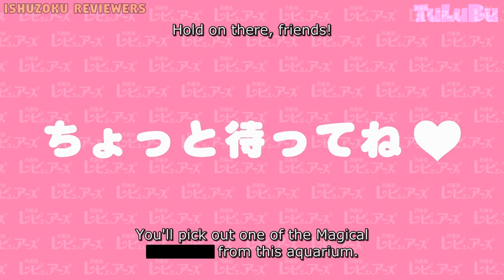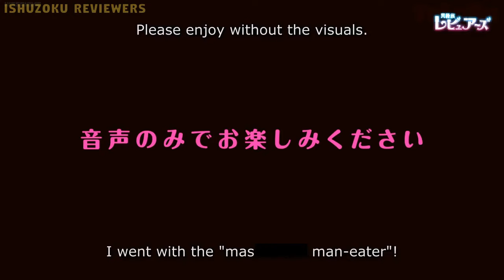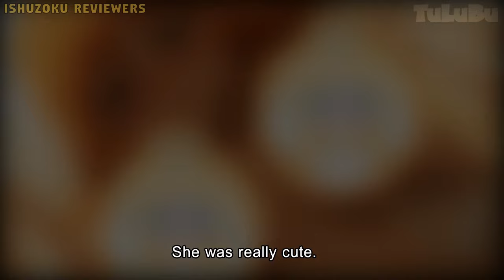build your dream girl Medri - Marionette Golem - Interspecies Reviewers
Anime:
+ ishuzoku Reviewers - Interspecies Reviewers - 異種族レビュアーズ